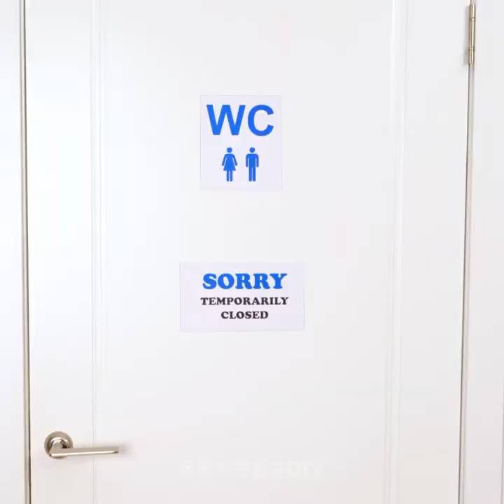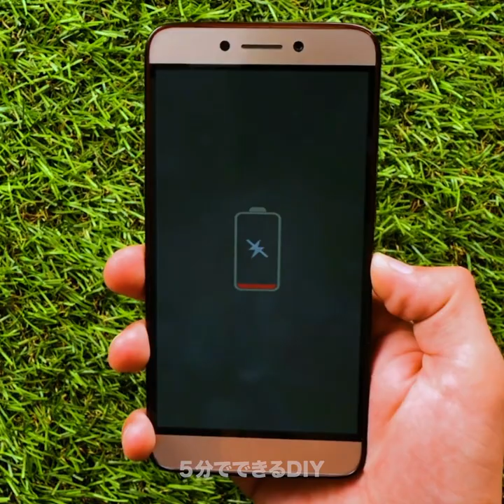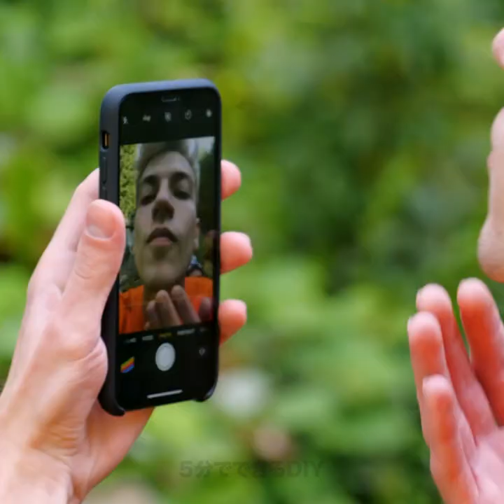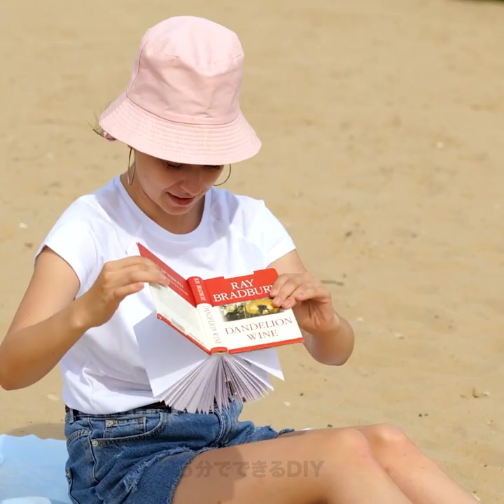自然の中でサバイバル！賢いアウトドアの道具 キャンプと旅行のための便利なライフハック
タイムスタンプ:
00:04　クールなキャンプ道具
05:10　湖の携帯シャワー
06:07　靴を防水に
07:02　トイレがない時は